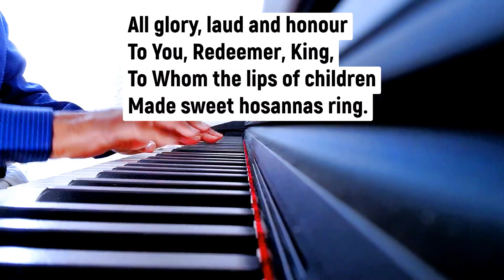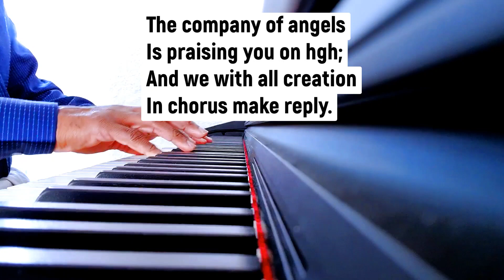All Glory Laud and Honor [hymn] - piano instrumental with lyrics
All Glory Laud and Honor [hymn] - piano instrumental with lyrics. An encouraging, Christian hymn, here played on piano. Each piano sound comes out so clearly; a delight to listen to.

All your comments and views are really valued. Emmanuel